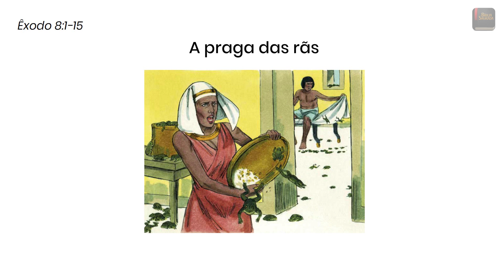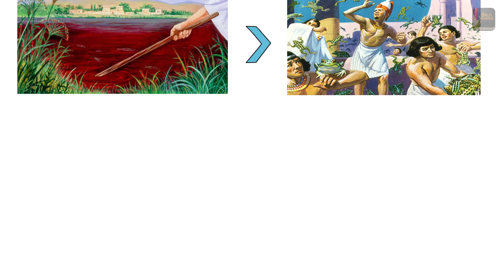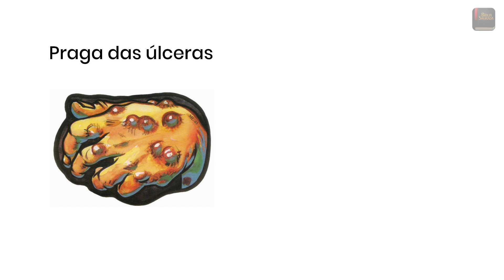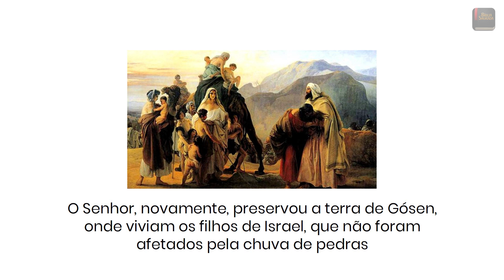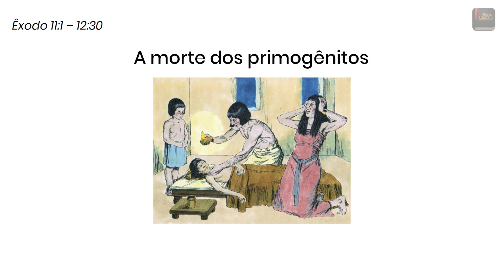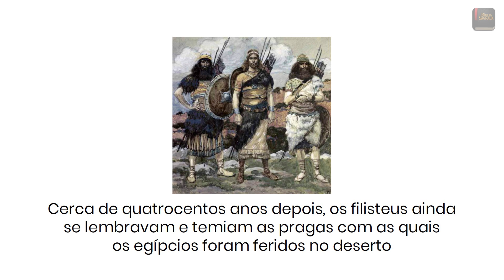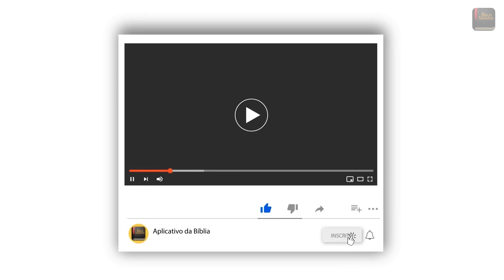As Dez Pragas - Aplicativo da Bíblia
Vamos aprender um pouco mais sobre as Dez Pragas do Egito.
Correção: no minuto 3:03, o narrador fala "Shu, a deusa do ar", mas na verdade é "o deus do ar".